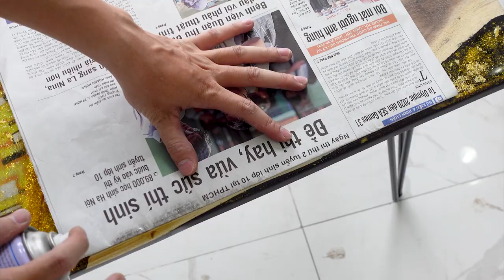DIY Epoxy Table - The Kiss - Gustav Klimt | SONRESIN | Resin Art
DIY Epoxy Table - The Kiss - Gustav Klimt
In this video, I'm making a table that's inspired by the famous painting: the Kiss by Gustav Klimt.
I love this painting very much so I collect a lot of stuff such as ceramics, clothings. I'm making this table for tea time.
Hope to bring yoy more and more improved videos.